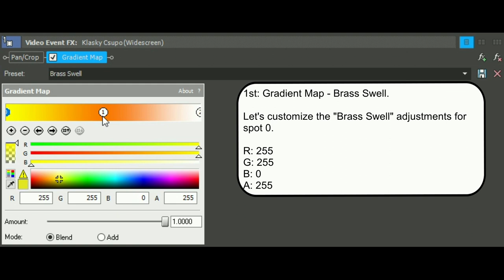How To Make Brass Swell On Sony Vegas Pro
Let's learn how to make Brass Swell effect on Vegas Pro.

Instructions:

Step 1: You'll watch the video on how to make Brass Swell's video effect.

Step 2: You will get a link to get the "Brass Swell" soundtrack that's in the folder full of thirty-six vocoder soundtracks.

or